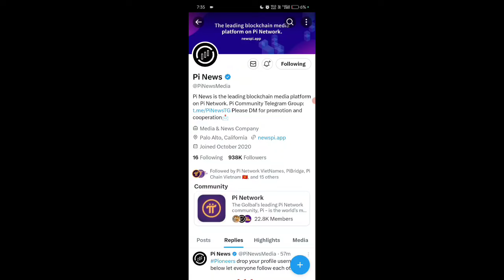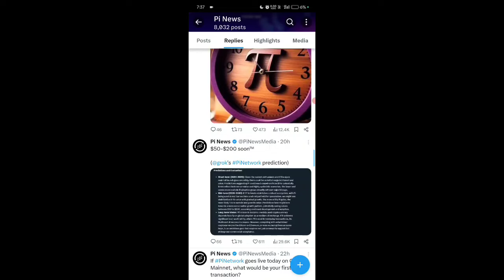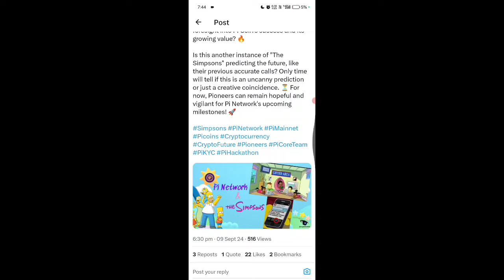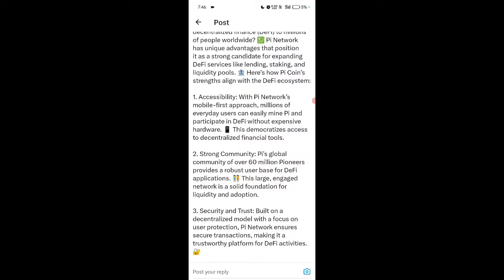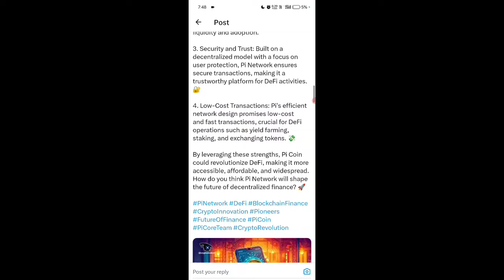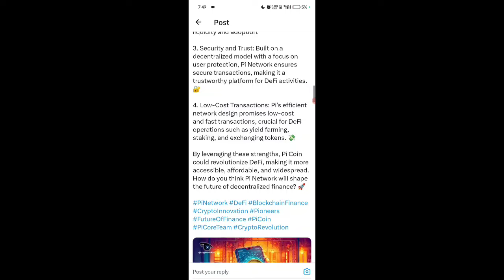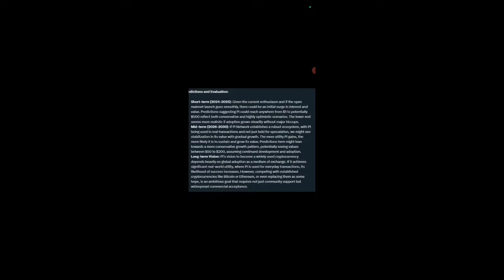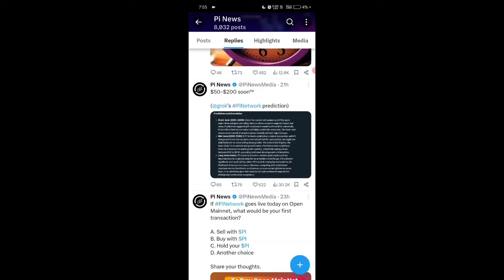🔴 1pi = 500$ 💥😍,pi network new update today, pi network new update,pi network news today, pi crypto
TOPIC...